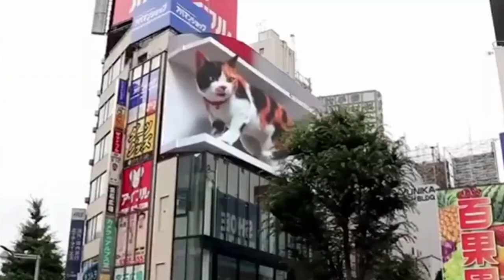Funny animals. The most funny moments with cats and dogs. Animal Sounds. Part 88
Funny Animals Channel - a channel where you will find many of the most interesting funny moments with cats, dogs and other pets for kids.

Maybe you were looking for: cat, cats, dogs, puppies, dogs and cats, funny cats, funny cats, funny cats and cats, cat videos, funny dogs, animals for kids, cute animals, funny moments, best moments, funny videos, animals, animals, funny cats and cats, animals for kids, puppies, cats videos, cat dog, about cats, funny cats, animal sounds, dog videos,  animal funny video, animals funny video